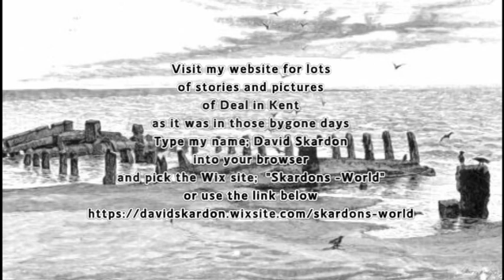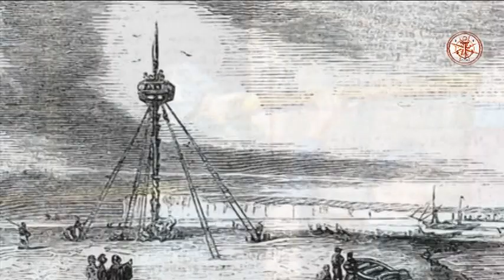Deal History Part 48; The Goodwin Sands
The Goodwin Sands off the coast of Deal, Kent UK,
This is a short story of the Goodwin Sands, written by David Chamberlain and put to film by myself.
 There are lots of pictures of Deal as it was in the old days, and many historic stories on my website you can also contact me via email via my website  please use the link here